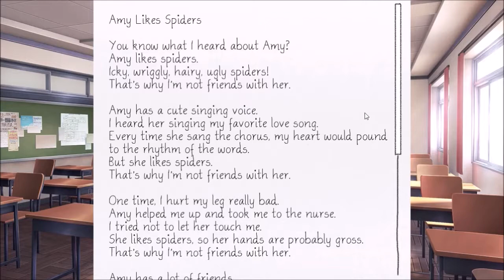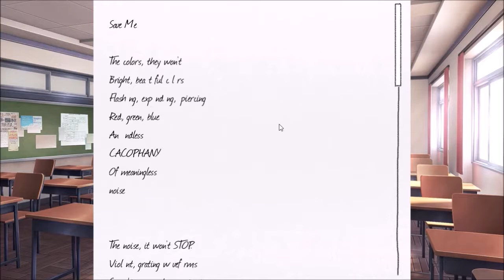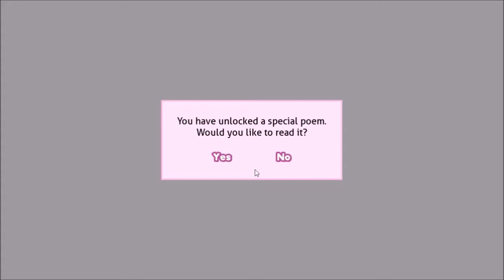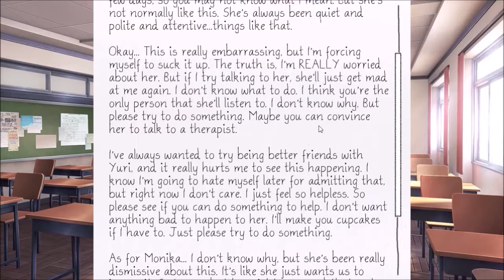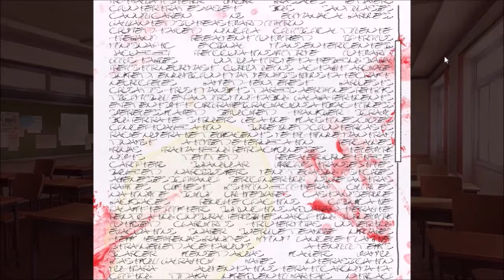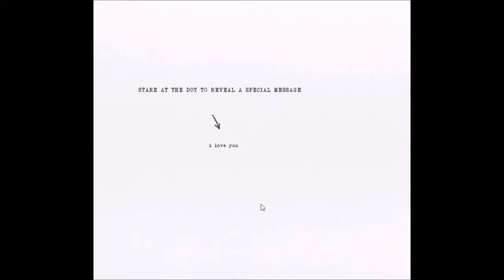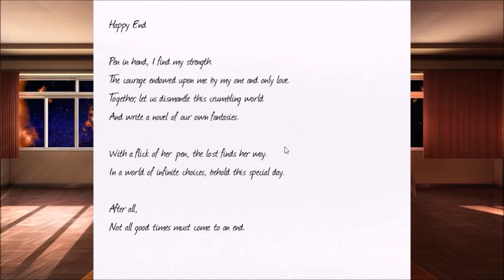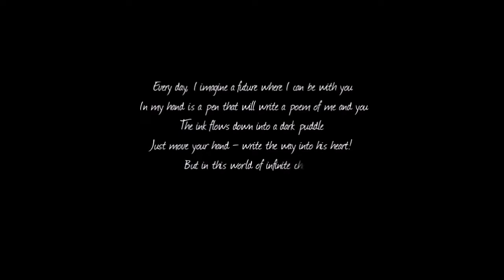JUST MONIKA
Well this had a twist of an ending